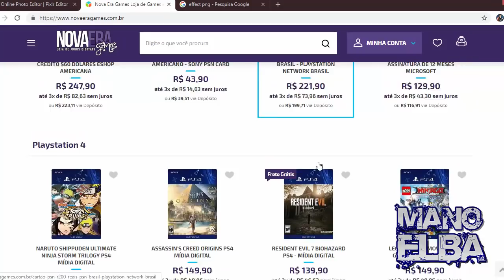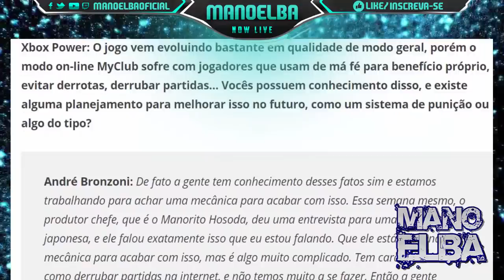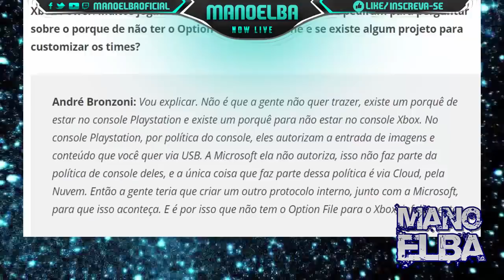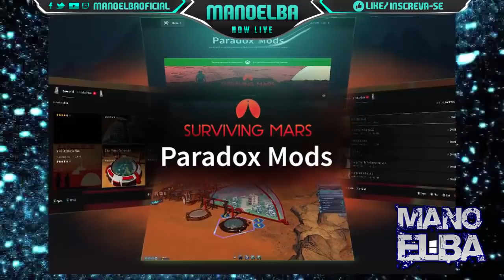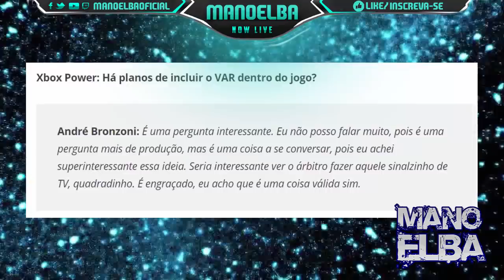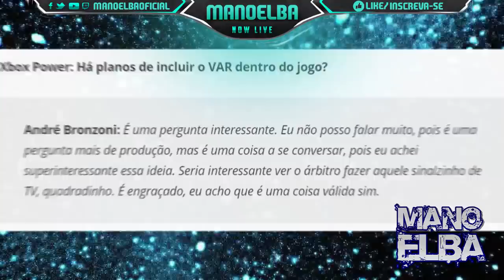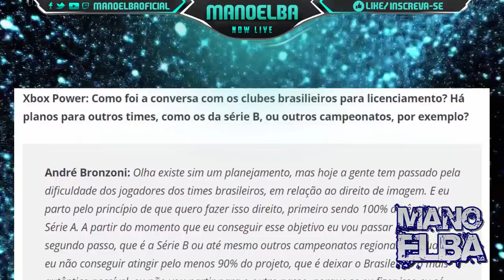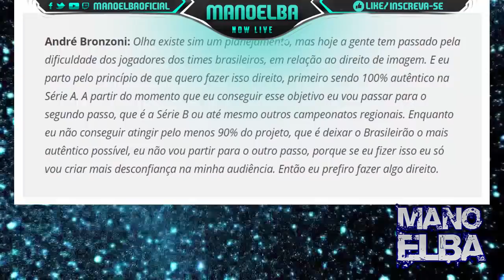PES 2020 - BRASILEIRÃO SÉRIE B, VAR INSERIDO, OPTION FILE NO XBOX !! (ENTREVISTA OFICIAL)